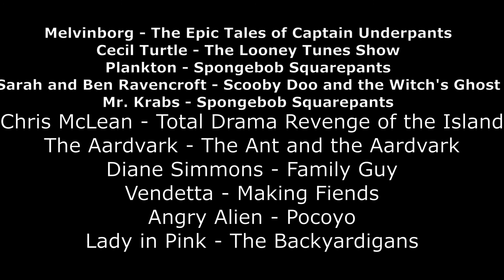Defeats of my Favorite Cartoon Villains 2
Villains Quotes:

"That's right, I am Melvin Sneedly from the future. Oh, and I'm a cyborg." -Melvinborg
"Good morning, Julie. Do you know why I'm smiling? Because it's Monday. And that's the day I randomly select one of our customers - and turn off their their cable. Let's see who's today's unlucky customer!" -Cecil Turtle
"Hear me, Krabs. When I discover the formula for Krabby Patties, I'll run you out of business. I WENT TO COLLEGE!” -Plankton
"Thou hast freed me, so now I can punish the world for my long imprisonment!" "This isn't one of of your silly little mysteries! You can't solve me so easily!" -Sarah and Ben Ravencroft
“Hello! I'm Mr. Krabs, and I like money!” -Mr. Krabs
"Last time on Total Drama..." -Chris McLean
"Ten billion ants in this world, and I'm having trouble with just one." -The Aardvark
“There's no way she could have known that I planned to kill James Woods and frame Tom Tucker, thereby destroying the two people who cast me aside and ruined my life!” -Diane Simmons
"I don't care!" -Vendetta
"Foooooot! Hahahahahaha!" -Angry Alien
"Prepare to be tickled, Mr Secret!" -Lady in Pink